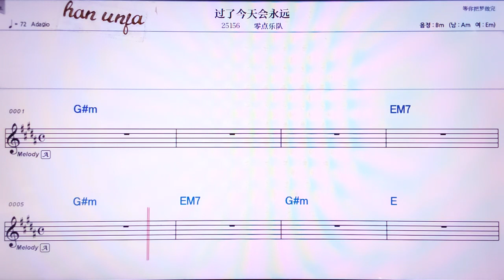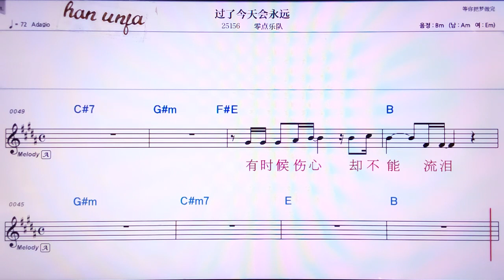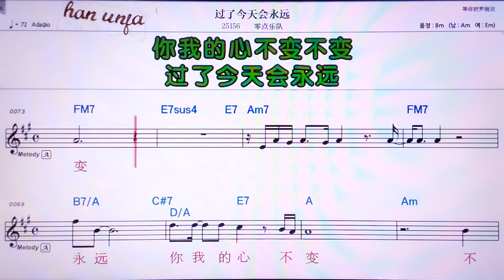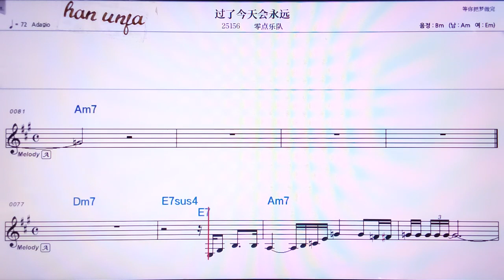💖꾸어러찐타맨후이/링디엔위엔뚜이 👍Karaoke With Sheet Music/MR,노래방, 악보, 코드,